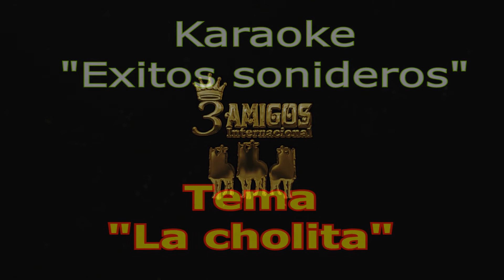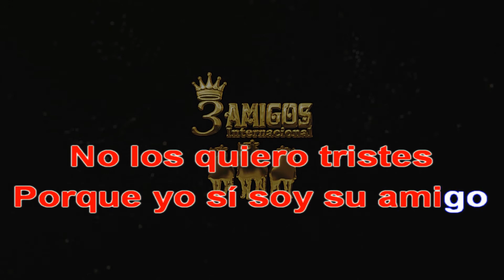La Cholita (Karaoke)